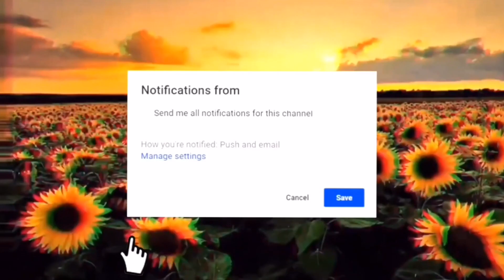WHAT THEY DON'T TELL YOU ABOUT BRACES ... the truth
Hey Everyone!

Here is a new braces video... I wanted to share 12 things I wish I knew before I got braces and things your normally wouldn't expect!

EQUIPMENT USED -
Camera: Canon Rebel T6I & Canon EOS M100
Light: Ama
zon Ring Light
Editing: imovie

Intro/outro credit: Naomixox ko